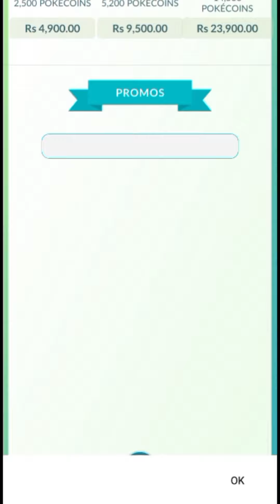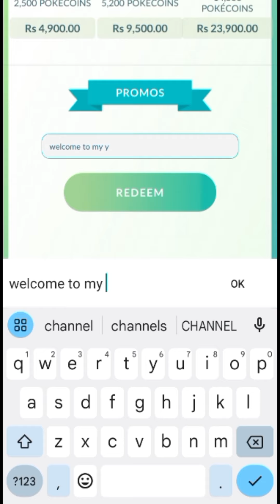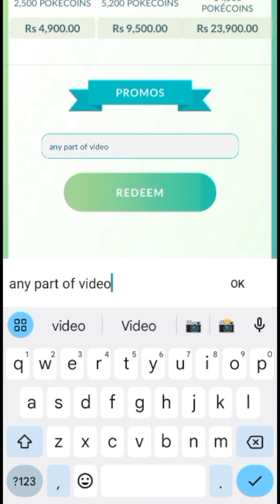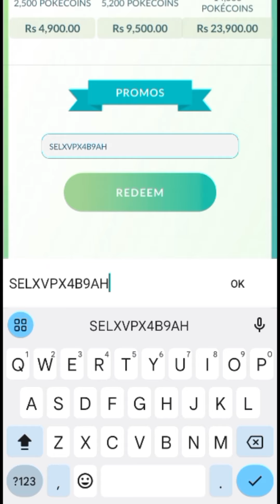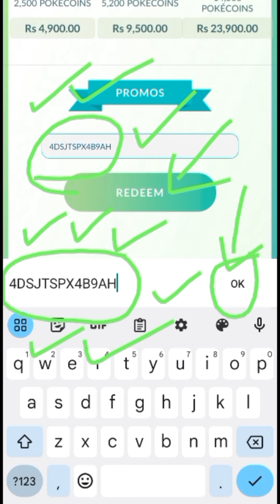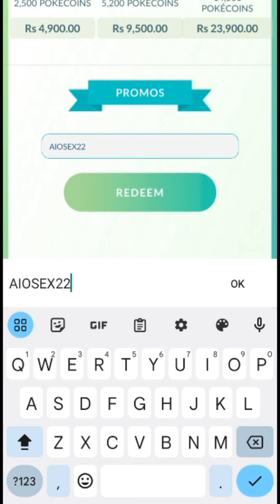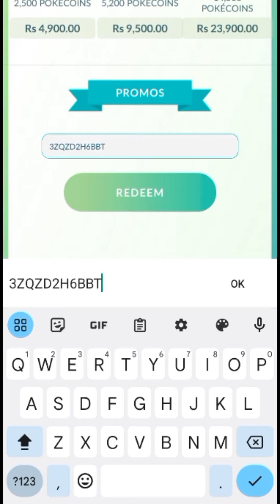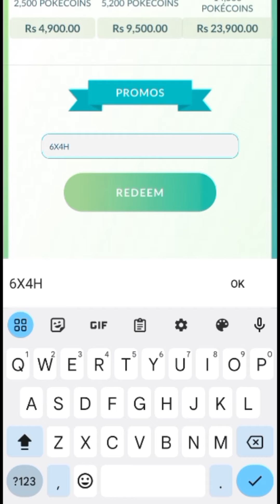✨2 NEW✨ POKEMON GO PROMO CODES 2023 - POKEMON GO CODES 2023 - CODES FOR POKEMON GO - POKEMON GO CODE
Hello friends, Today I'll show you new pokemon go pokecoins codes 2023. So Watch Completely Video For These Codes. 700

pokemon go promo codes august 2023

Tap 'Shop'.